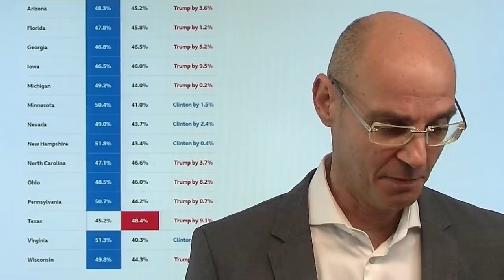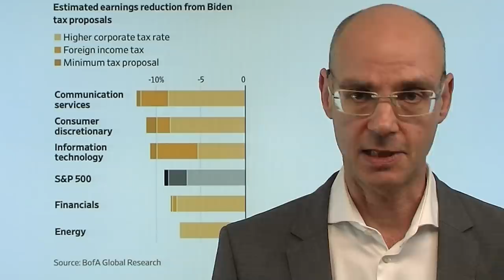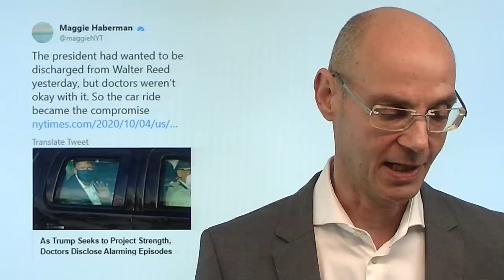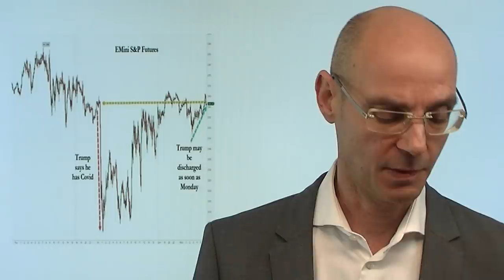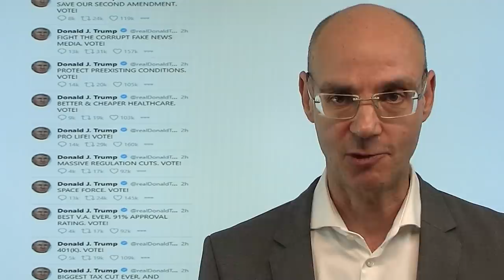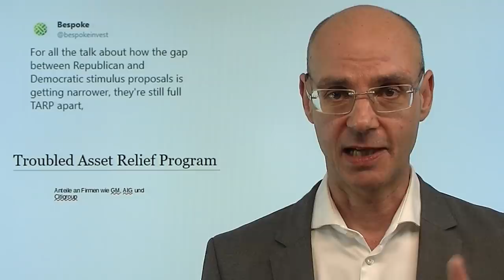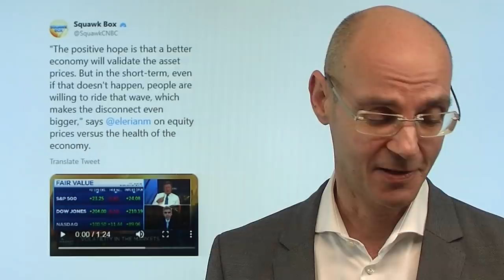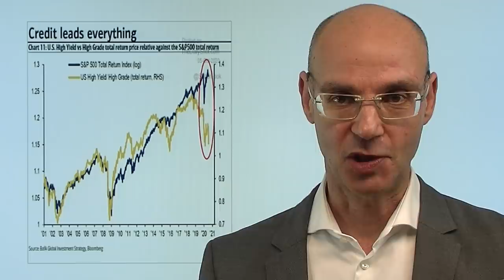Wall Street schreibt Trump ab, wettet auf klaren Biden-Sieg! Marktgeflüster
Nach den über das Wochenende und heute erschienenen Umfrageergebnissen zur US-Wahl schreibt die Wall Street Donald Trump ab - und setzt auf einen klaren Sieg von Biden. Dass das Ergebnis der Wahl klar und eindeutig ist hat wiederum für die Wall Street klare Priorität und ist wichtiger, wer der nächste US-Präsident sein wird - denn der Albtraum war, dass auch Wochen nach der US-Wahl nicht klar ist, wer der Sieger sein wird. Damit rückt der Gesundheitszustand von Donald Trump, der noch in der letzten Woche und heute morgen eine große Rolle gespielt hatte, mehr und mehr in den Hintergrund. Daher die heutige Rally der amerikanischen Aktienmärkte. Aber schreiben sie Trump zu früh ab?